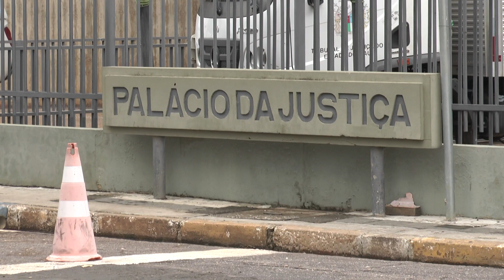TJ-PI institui comissão para disciplinar atribuições do Juiz de Garantias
O Tribunal de Justiça do Piauí (TJ-PI) instituiu a comissão que terá a responsabilidade de elaborar a minuta de resolução disciplinando a figura do Juiz de Garantias na Justiça de primeiro grau do Estado.